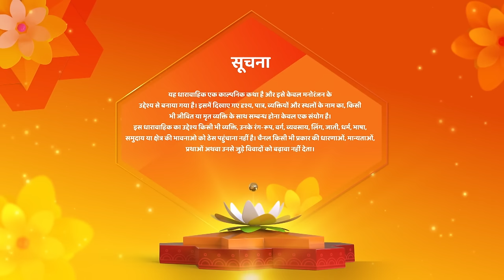Shravani Hindi Drama Show| Full Episode | Kya Rohan Chalayega Shivansh Par Goli | Latest Episode 260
12 Years Leap (Star Cast) : Sonal Khilwani ( Shravani), Mohit Sonkar (Shivansh), Amita Khopkar (Shivanh’s Grandmother), Amandeep Sohi (Shivansh’s Mother), Simran Sharma (Shreya Singh), Shivanshi Das (Pari Thakur), Aditya Jain (Majnu).
Director : Ravindra Gautam, Amar Varpe
Language : Hindi
Theme : Drama